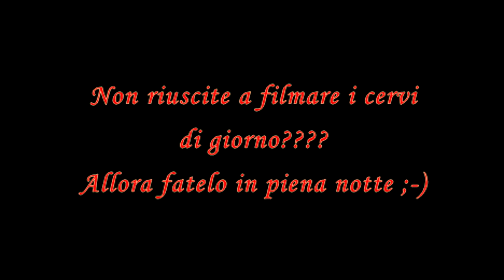Val Albano Cervi in notturna